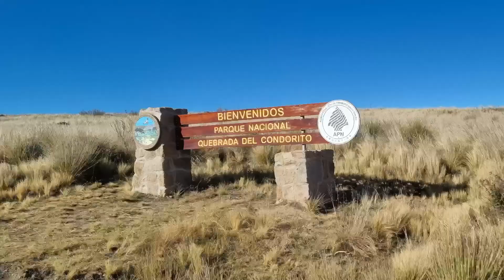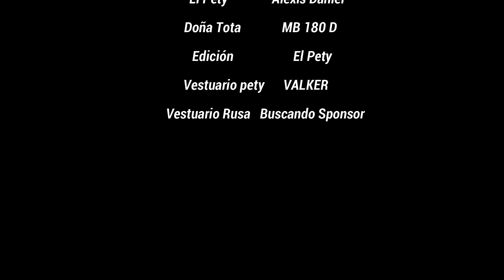Avistaje de condor en Cordoba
Visitamos este hermoso lugar de cordoba📍Parque Nacional Del Condorito

👉🏼 Un destino que elegimos compartirles

👉🏼 Si te gusta/entretiene nuestro contenido te dejamos el link para colaborar con nuestro viaje 💜
👉🏼 Visitá nuestro Instagram para vivir junto a nosotros nuestro día a día 🤗 @hijosdemilrutas
Si queres aportar km podes invitarnos un cafecito ☕

✨ Gracias por acompañarnos en este viaje ✨

Cuál de los dos lugares elegirias para quedarte unos dias? Te leemos 🙌🏻